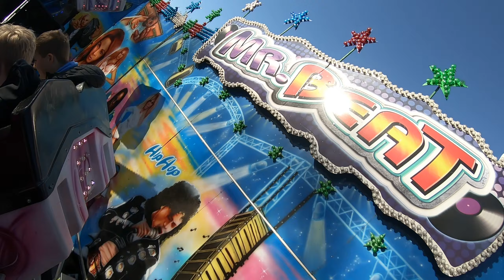Mr Beat - Schaak (Onride) Video Kirmes Nordhorn 2019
Hij leek niet zo snel te gaan als vorig jaar in Tilburg.. raar